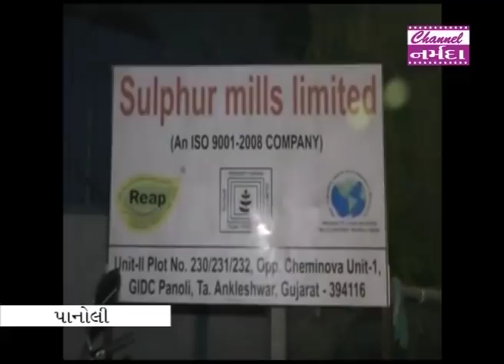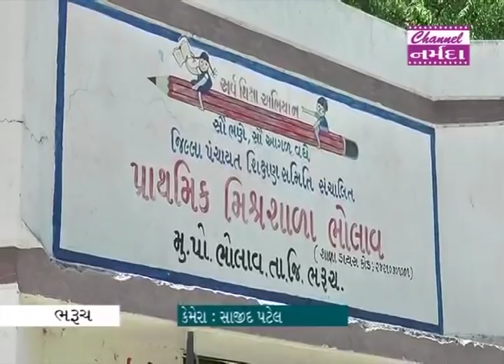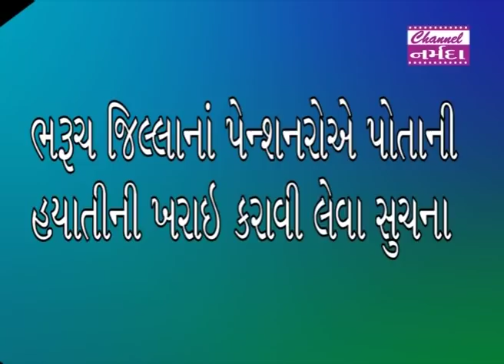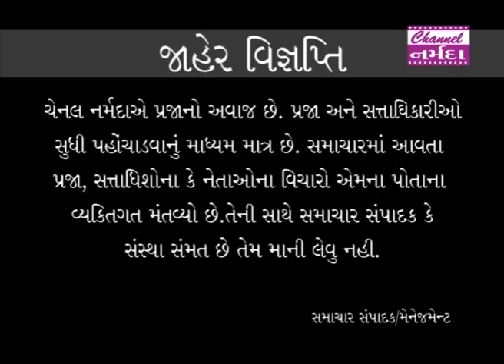channel narmada news date 04 05.2019